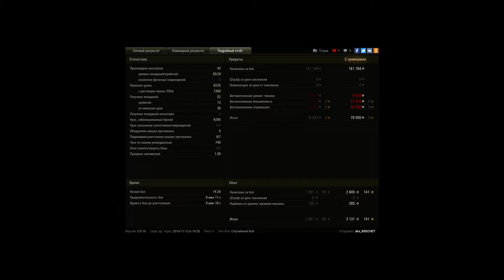это я удачно зашёл :) или изи настрел урона без а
Игрок: aka_KRECHET [D20]
это я удачно зашёл :) или изи настрел урона без арты

6200 урона на т26е5 и выполненная лбз ТТ15 на т55а